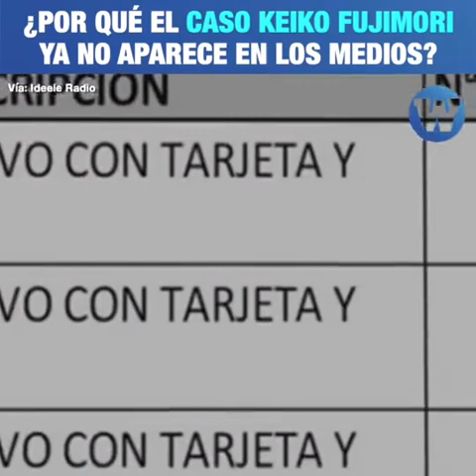¿Por qué el caso Keiko Fujimori ya no aparece en los medios? ANTAURUS 2026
El juez a cargo del caso 'Cócteles' aprobó la acusación fiscal contra Keiko Fujimori y el resto de implicados por presunto lavado de activos. Sin embargo, la noticia apenas se ha replicado en los medios. ¿Por qué?